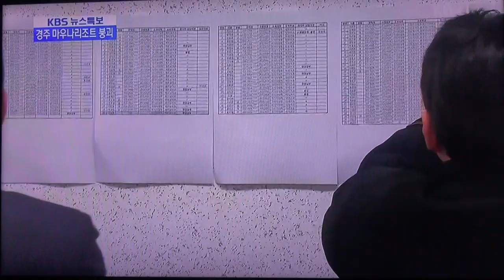뉴우스속보_영상감독 이상웅-2014.02.17. 00124